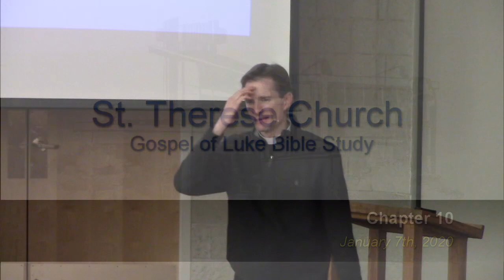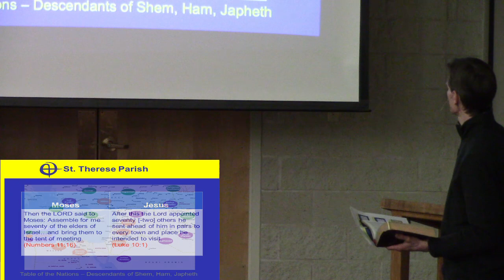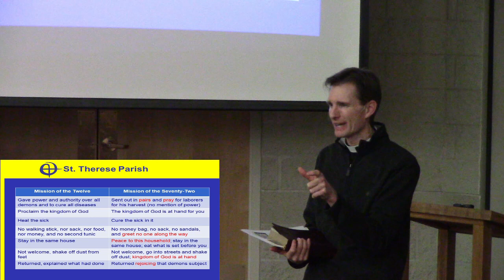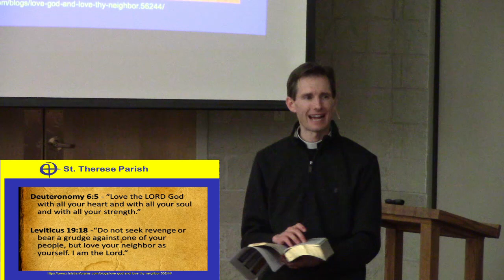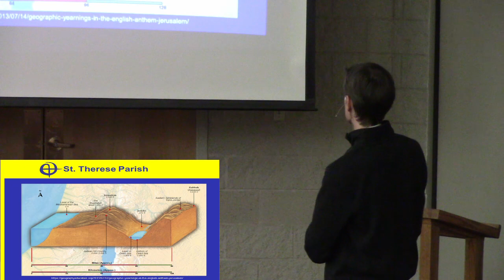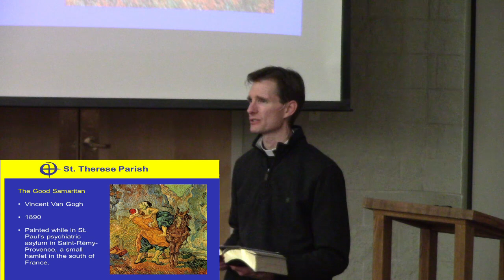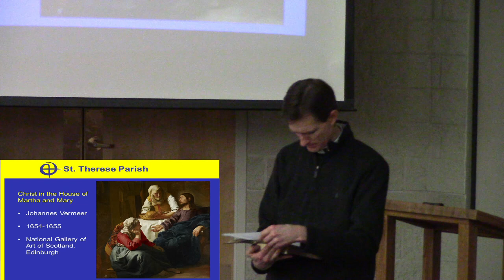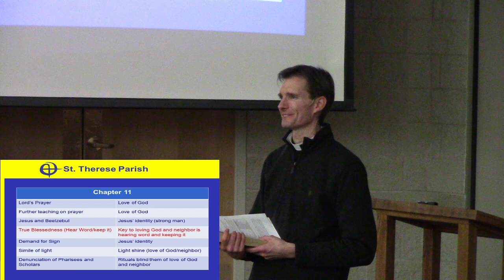Chapter 10 - Gospel of Luke Bible Study (1/7/20)